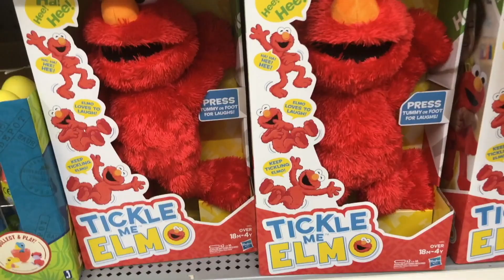10.20.2017: Sock Lady Sharon Goes to Walmart